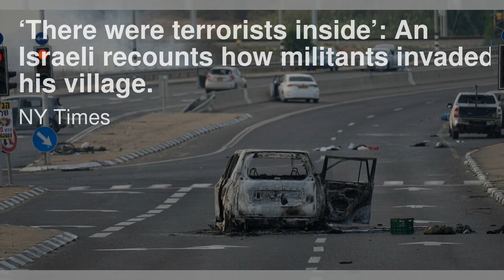Videos show how Hamas achieved its unprecedented surprise attack on Israel